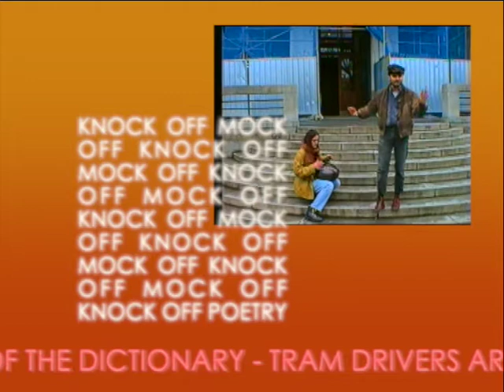Excuse me, Žizkov (trailer)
This is the promotional event for OBJECT:PARADISE's sixth installment of language in context: Excuse me, Žizkov

The event, after being rained out, took place in an alleyway in Žizkov, Czechia which was a spontaneous decision made by the organizers to ensure that the language happening would go on.

this is a knock off mock off poetry show / smoking & joking out front the potraviny kind of thing / a byob (bring your own braník) sort of event / kissing consensually at the urban theater kind of scene / no dictionaries permitted entry please / tobacco provided should it be needed thing / protest politely your right to write sort of fling / everything is part of the performance / we have broken our legs / do, however, wash your hands / trade in your old poems for ones not yet written / respect our neighbors; they are at another performance / please excuse us, žižkov

We believe the meaning of language derives from context and that the only thing a listener and speaker share is a single moment in time. We see the audience as the poet and want to provide a space where interpretation and connotation can be celebrated.
We invite you to bring your own mantras of what you believe poetry should do. Let’s celebrate language together and protest denotation and prescriptivism.

▽Readers▽
Sandra Paslawska
Tyko Say
Jaromír Lelek
Honza Dibitanzl
Michael Roland
Jo Blin
Hunter Andrews
Yeva Kupchenko
Thor Garcia
▽Musicians▽
Roksan Mandel
Zoe Perrenoud
Anna Kurkova
Martin Guildenstern
▽Performance Artists▽
Barbora Nechanická,
Simona Rozložníková
Mary Palencar
Aaron Barnett
Saksham Sharda
Sylvain Benzakein
Lenka Bodnorová
Sasha Honigman
Honza Luhan